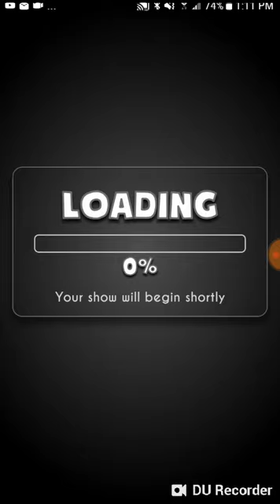Bendy Run {} Taxi Run + Chest Final Act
Thanks to all who liked my last vid and showed support, thank you all love you guys so much. ^-^